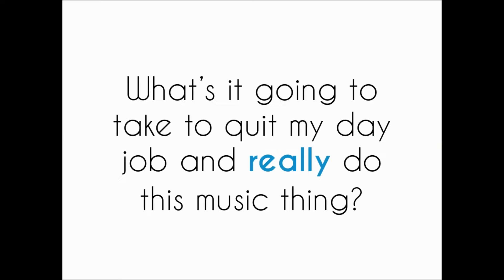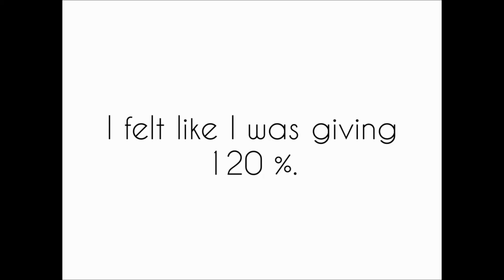How To Start A Music Career - Learn The Steps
Learn the steps on how to start a music career, valuable inside information on what it takes!
how to get started. Get your music career on the right track. click the link above.